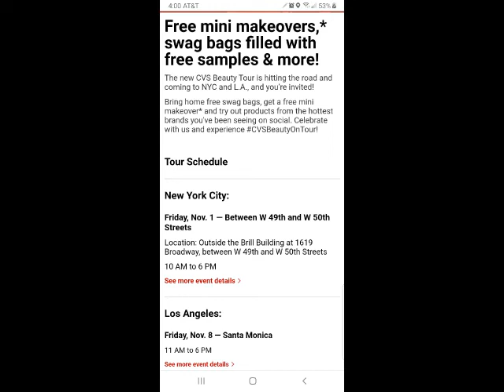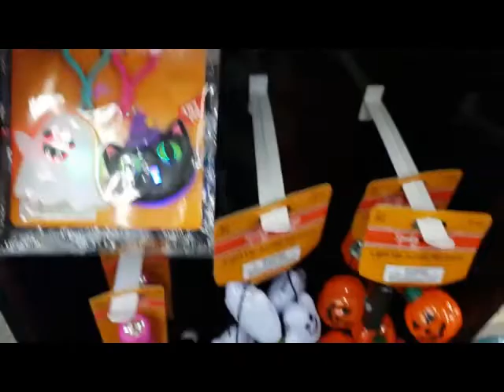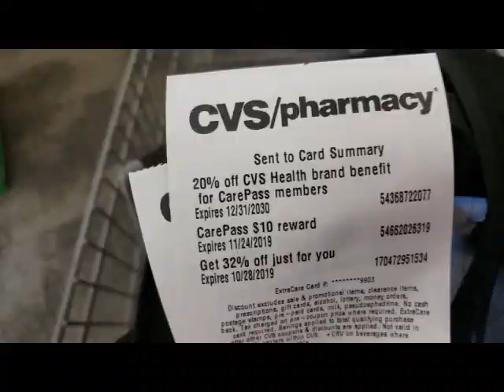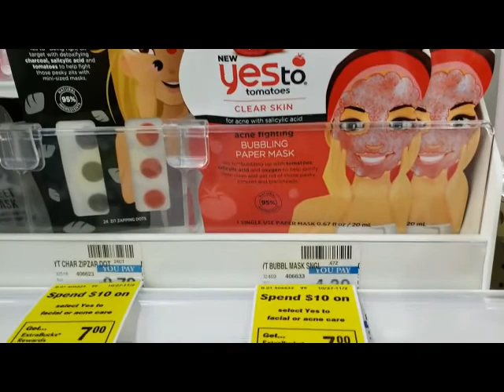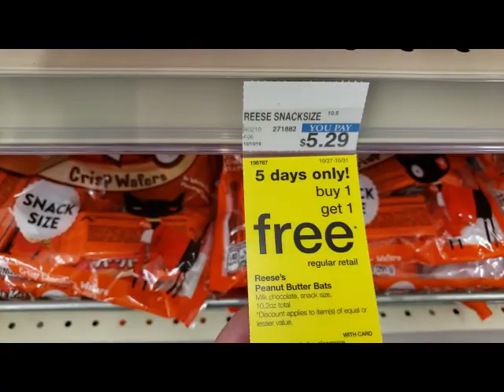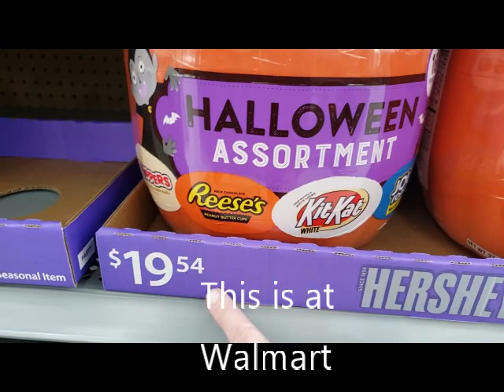CVS BEAUTY TOUR FREE FOOD FROM STEAK & SHAKE !!!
$151.99 worth of items for $44.53/got $38.00 in xtra bux. Yes we spent a lil more than usual, but we have new Kendall & Kylie items !

Get Upside App for free gas !
Use my code TERESE6273 for an addn"l 20c per gallon !

Don't forget to scan your receipt @ Fetch Rewards.  They are giving a bonus for Nexxus !

Go to my Instagram or discussion tab on my YouTube to get free things & addn'l deals !
Check them often. Gotta love that !

Companies that will send you FREE ITEMS ! Printable Google Doc !

*Free Snuggle

EN2HX download 1 receipt=get 3000 pts.

My team Ibotta CXUHKCU  I  earn bonuses every month !

I’ve been using Checkout 51 to save money on my groceries & thought you would love it too. It’s super easy to use. All you have to do is look at the weekly offers, buy the items at any store and take a picture on your receipt to earn Cash Back.
Get $5.00 to get you started !!!

Category
Howto & Style
License